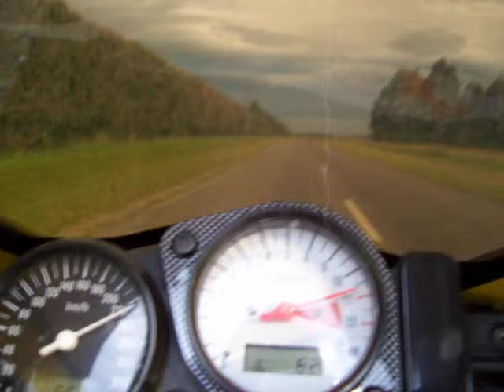TL1000R DOING A FLY BYE AT JUST ON 280KM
JUST OUT FOR A RIDE SO THOUGHT BETTER CATCH UP WITH A FRIEND LOL